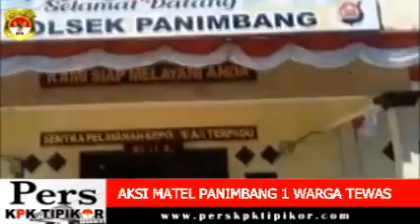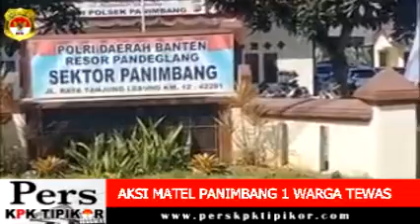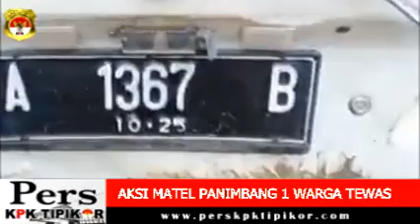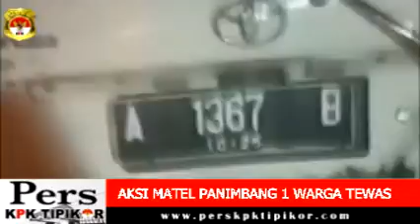AKSI MATEL PANIMBANG SATU WARGA TEWAS